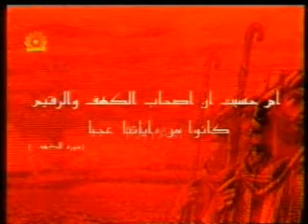ishabe kaaf 7